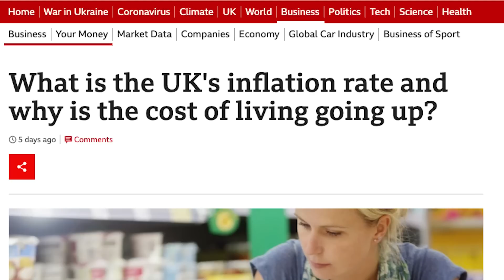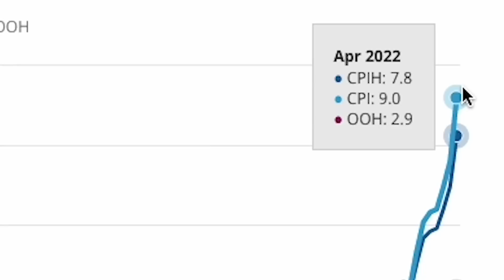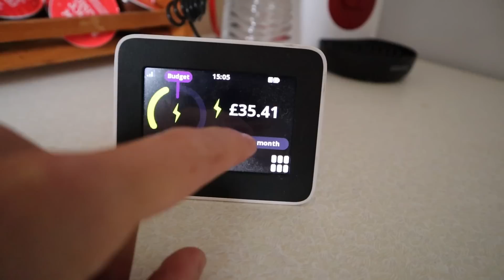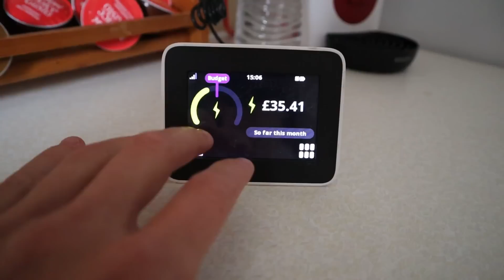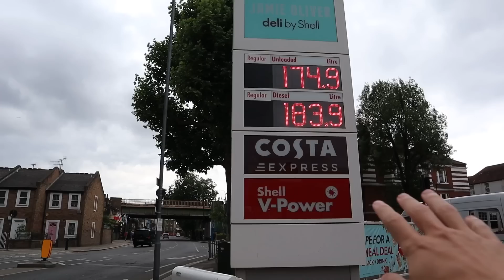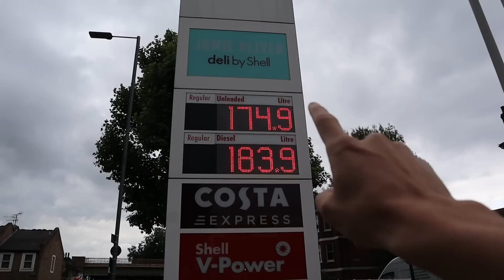Llegó la “INFLACIÓN” al PRIMER MUNDO I ¿Cómo se vive?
En Reino Unido están habiendo récords históricos de inflación anual. Al contrario de la normalidad, es tema corriente en las noticias. ¿Cómo se vive? ¿Qué dicen los medios? Veamos algunos precios en Inglaterra.

00:00 Intro
00:19 LA noticia
00:45 Inflación en Reino Unido
01:04 Ejemplos
01:31 Vivir sin inflación
01:56 Los motivos
02:54 Más ejemplos
03:38 Energía
04:13 Más ejemplos
04:45 Cómo lo vivo yo
05:39 Ejemplos
06:03 Medidas del gobierno
06:48 Gasolina
07:05 Balance final